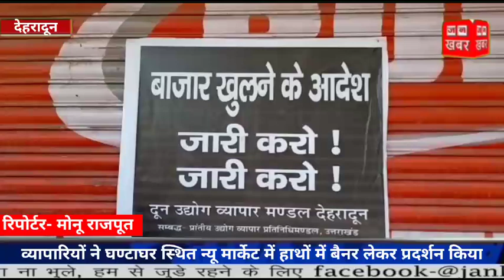व्यापारियों ने घंटाघर स्थित न्यू मार्केट में हाथों में बैनर लेकर प्रदर्शन किया